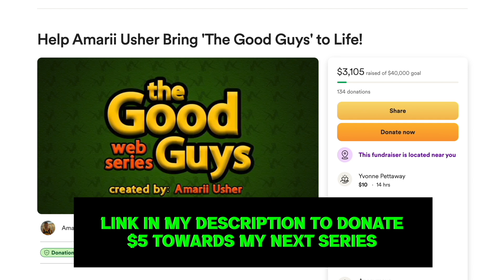My Brother's Success is My Downfall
- Name: Amarii
- Age: 28
- Location: Miami, FL
- Camera: Sony Fx3
- Editing Software: Final Cut Pro